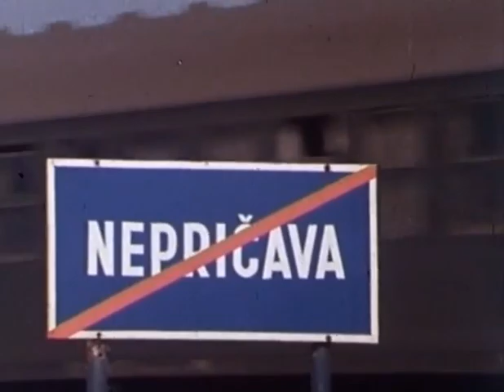Priče iz Nepričave e15 Dečija TV serija 1983